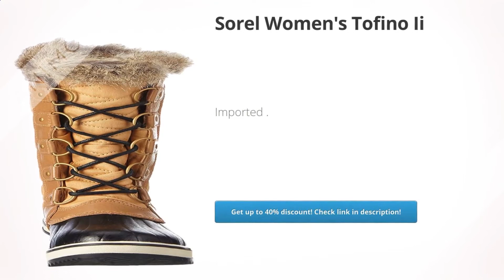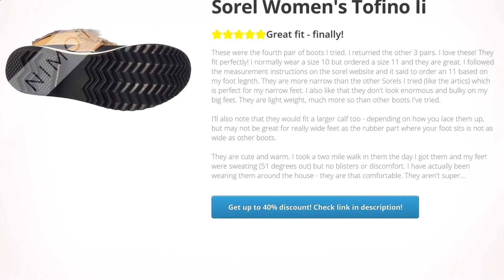Sorel Women's Tofino Ii | Review and Discount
100% fabric-and-synthetic

Imported

faux fur

Synthetic sole

Shaft measures approximately 10.25" from arch

Clothing, Shoes & Jewelry,Women,Shoes,, Review, Discount, Sorel, Womens, Tofino, Ii,